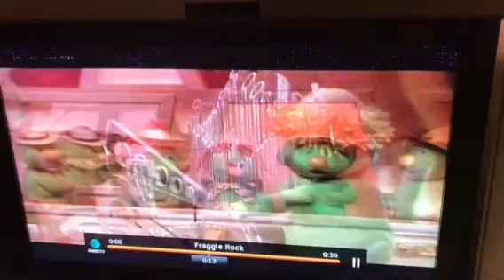Fraggle Rock - Yes We Can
It's a song led by Architect Doozer (Jerry Nelson) during the Doozers' helmet ceremony in the Fraggle Rock episode, "All Work and All Play." The Doozers answer questions set forth by the Architect, affirming that they do everything Doozers are supposed to do, like dreaming of chores and "monkeying" with a wrench. After the young Doozers keep their vows, the Architect has the older ones renew theirs.